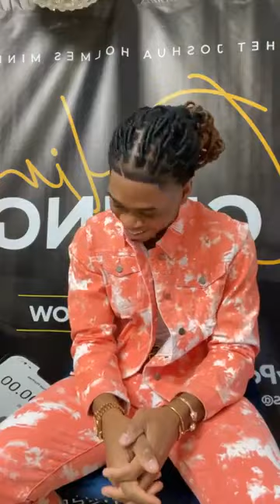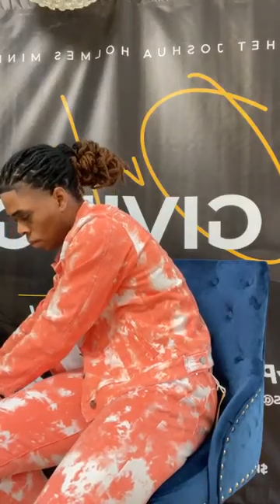Prophet Joshua Holmes Was Live